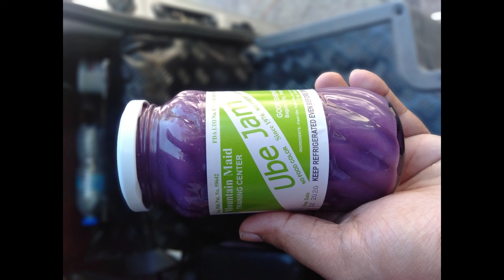My second day uwian time' baguio city duncan vlogs